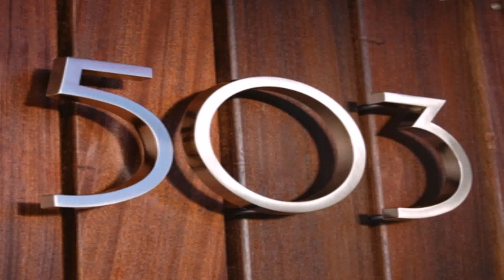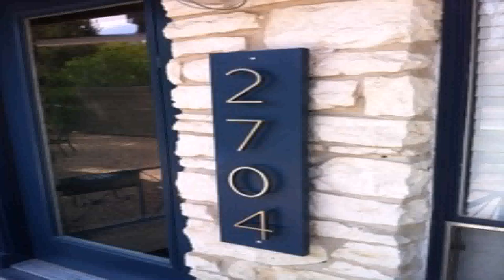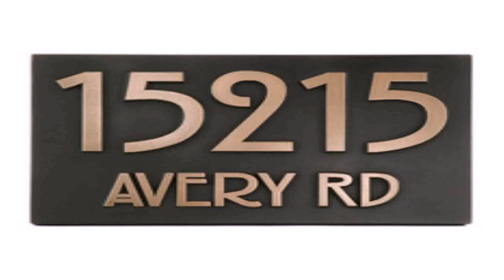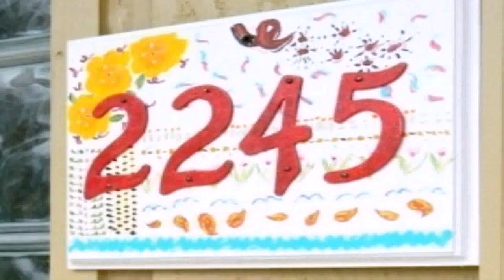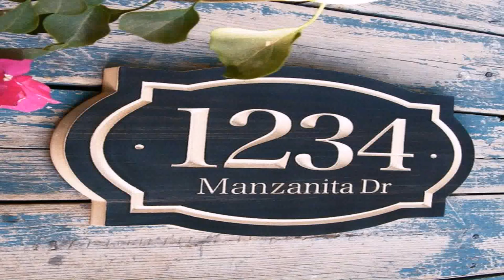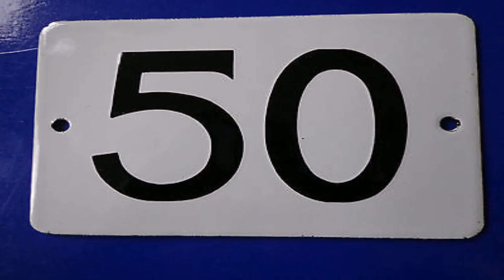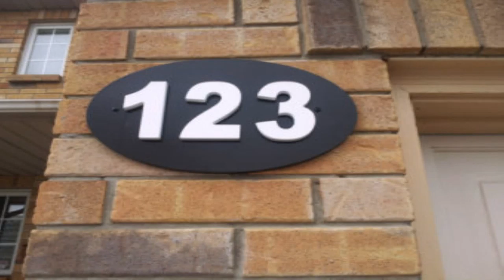1930s Style House Numbers (see description) (see description)